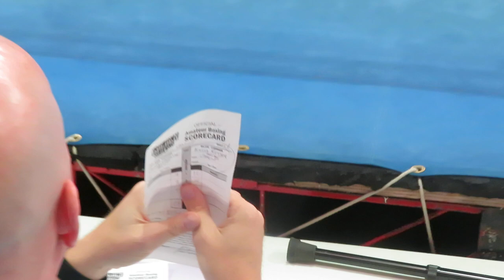Valerie Lawrence vs Kayla Keyser Uppercut Gym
Uppercut Gym October 27, 2018 bouts.